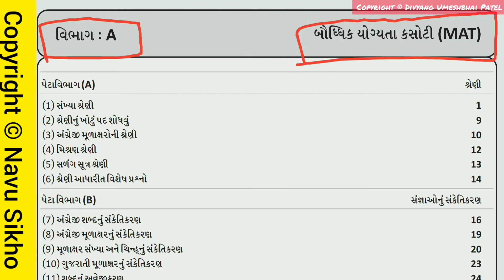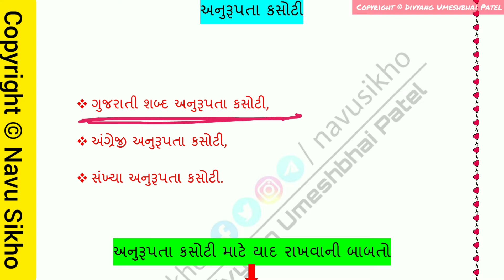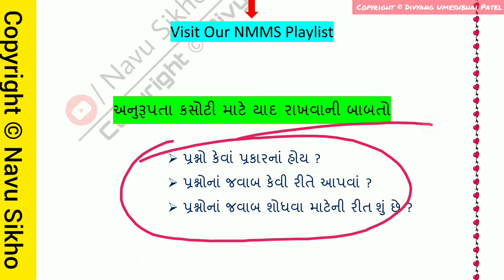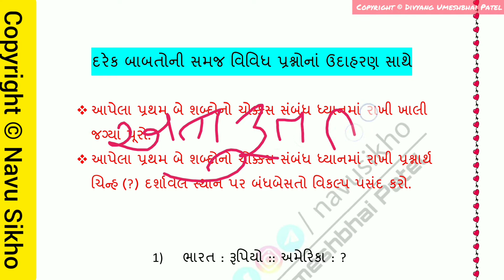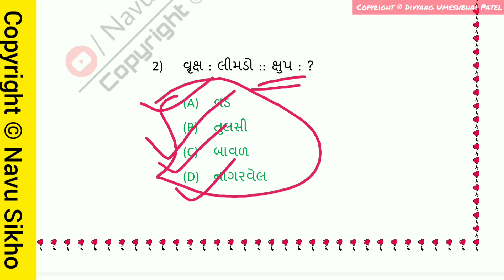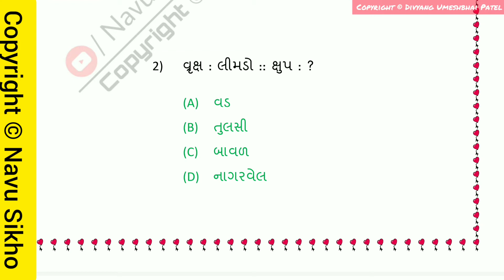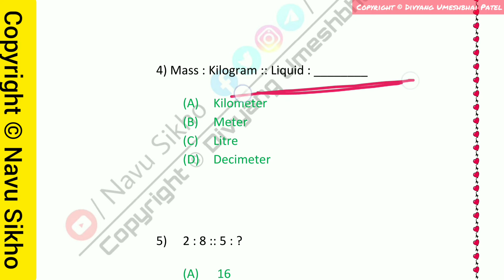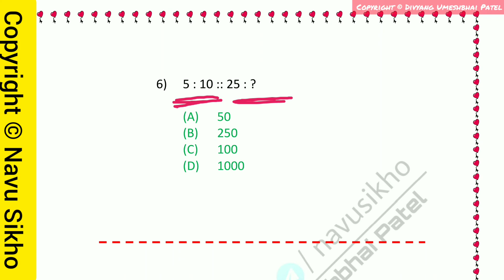NMMS | dhoran 8 nmms pariksha | MAT Part 22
▶️ નમસ્કાર મિત્રો,

૧. શાળા-કૉલેજને લગતાં સંપુર્ણ સમાચાર,
૨. ધોરણ ૧ થી ૧૨ નાં શિક્ષણને લગતાં વિડિયો,
૩. રોજ-બ-રોજ નાં શિક્ષણને લગતાં વિડિયો,
૪. સ્પર્ધાત્મક પરીક્ષાઓની તૈયારી અને માર્ગદર્શન,
૫. અમારા દ્વારા બનાવેલું શિક્ષણ સંલગ્ન મટીરીયલ.

1. Comment on any video,
2. Visit about section of our channel,